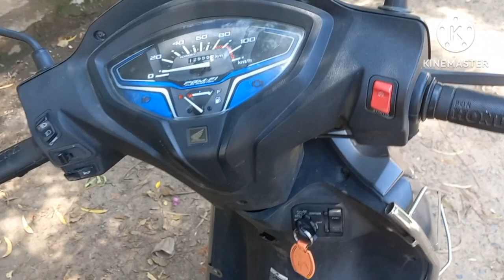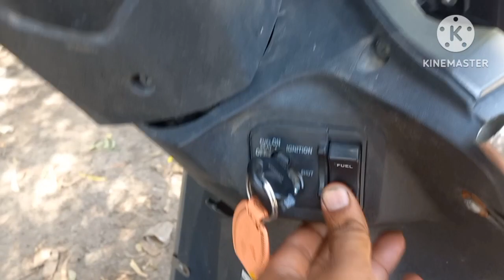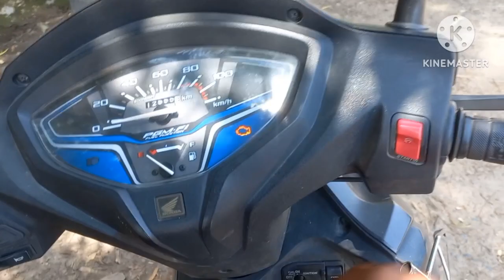Honda Activa 6G REAL REVIEW with mileage tested👆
Honda Activa 6G REAL REVIEW WITH PROS & CONS EXPLAINED